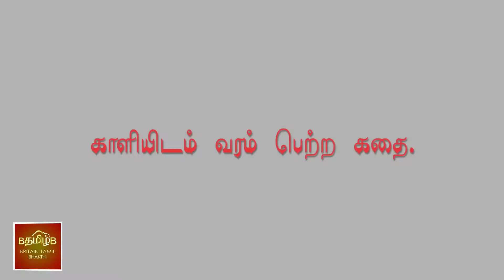கோபம் பொங்கிய முகத்தில் புன்னகை பூத்தாள் காளியம்மன்.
Thenaali Raaman Kaaliammanidam varam petra kathai.